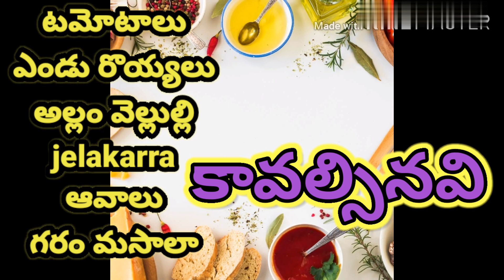vlog//tamato dry shrimps curry